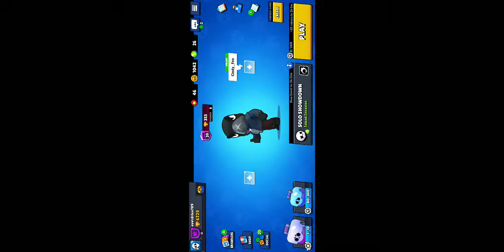Brawl Stars Rank 20 CROW gameplay LG v30